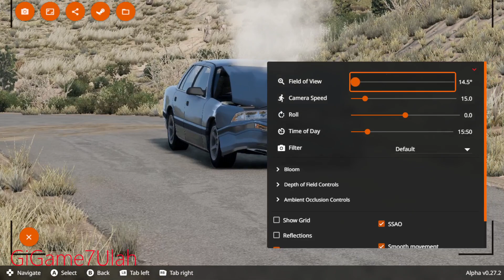BEAMNG.DRIVE CAR CRASH ON NARROW ROAD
CAR CRASH ON NARROW ROAD